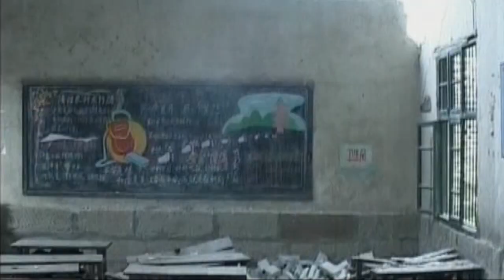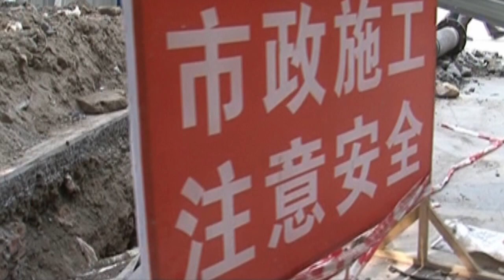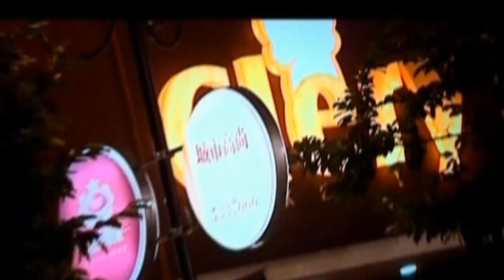Sichuan Province, China: Post-earthquake Recovery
Four years ago, Santai County of Sichuan Province was hit hard by China's deadliest and costliest earthquake for over 30 years. Today -- with World Bank support -- there's little sign of the devastation of 2008.